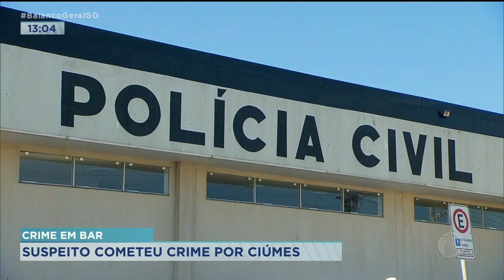CRIME EM BAR: SUSPEITO COMETEU CRIME POR CIÚMES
HOMEM PRESO SUSPEITO DE MATAR UM DESAFETO EM UM BAR DE ANÁPOLIS DISSE À POLÍCIA QUE COMETEU O CRIME POR CIÚMES. A VÍTIMA TERIA ASSEDIADO A NAMORADA DELE.